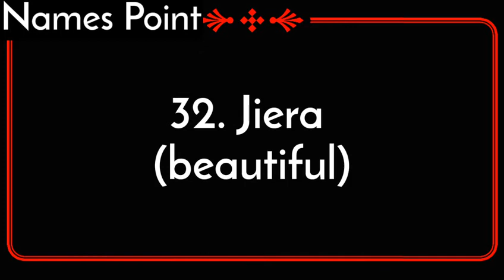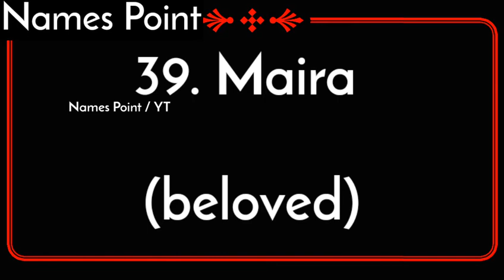Top 50 Baby Girl Names Hindu| indian Baby Girl Names | Baby Girl Names 2021|Hindu Girl Names लड़कियो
50 Hindu baby girl names | indian Baby Girl Names | Baby Girl Names 2021 | Hindu Girl Names Meaning
Hindu baby girl names: Here are 50 Hindu baby names for your little daughter to choose from along with their meanings. Discuss with your partner and family members and select the most suitable name

Baby girl names of 2021 : Still confused about what to name your daughter? Here’s our pick of 50 unique Hindu baby girl names along with their meanings. Check the list and find out which name suits your little girl the best names names point,,,,,